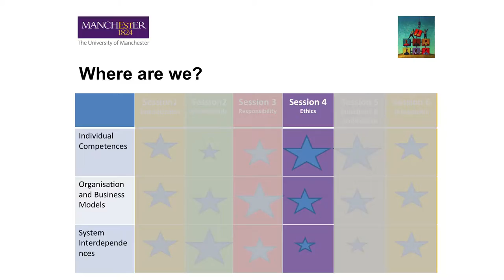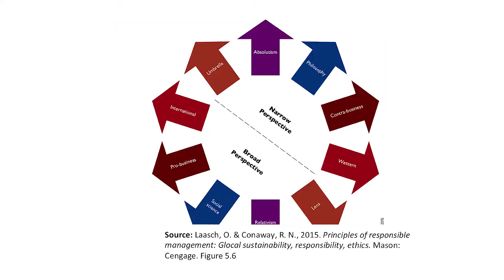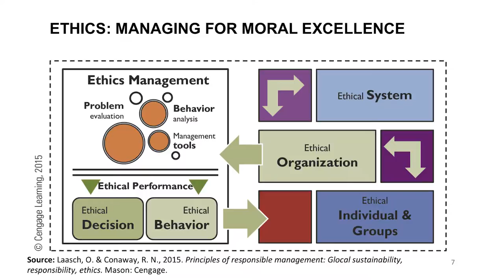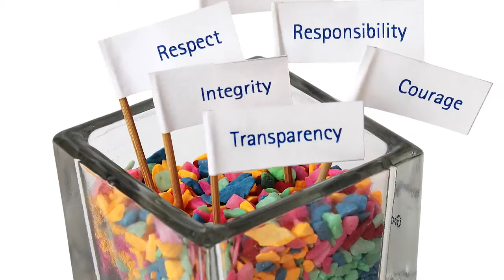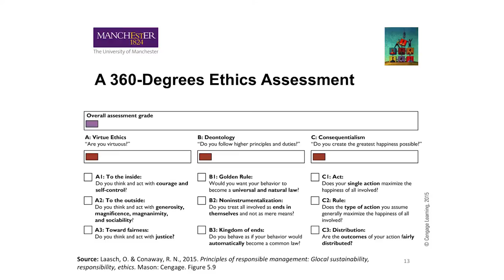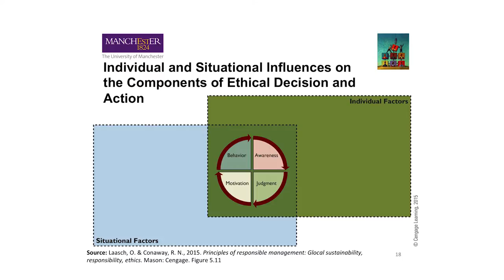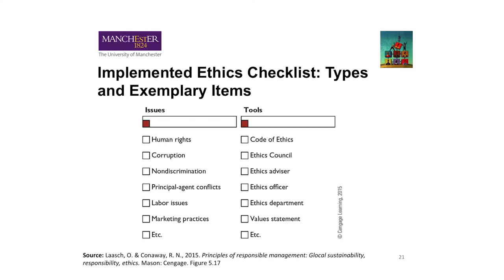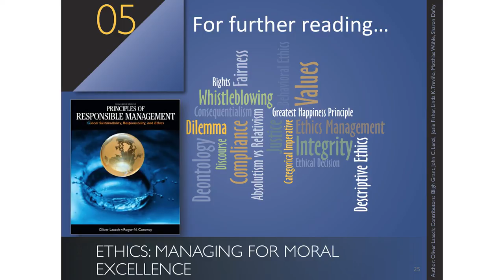4.2 Managing Responsibly: Week 4 Lecture